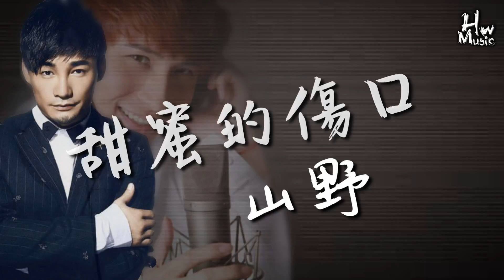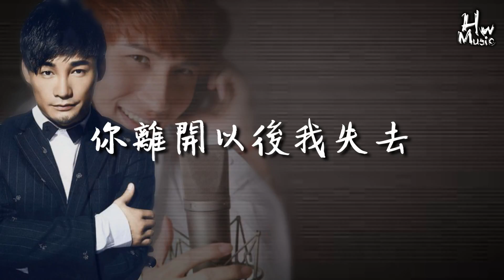山野 - 甜蜜的傷口「經典情歌，重新翻唱！」動態歌詞版MV -HWMusic-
IG帳號(主要)：hwmusichannel（HWMusic channel）

山野
甜蜜的傷口

你給的甜蜜的傷口
陪著我停停又走走
那些愛過的理由原來是藉口

我只能獨自離開
去一個沒有回憶的城市
我刪掉你的照片
卻還是忘不掉你的樣子

有些痛無法忘記
有些事情非得已
有些夢並不是想像中好美麗
當愛已無法繼續
誰又捨得放棄

曾經的每一份溫柔
它躲在我的回憶趕都趕不走

你選擇獨自離開
你刪掉我的照片
卻還是忘不掉我的樣子

有些痛無法忘記
有些事情非得已
當愛已無法繼續
誰又捨得放棄

OH~OH~甜蜜的傷口
那些理由原來是藉口

你給的甜蜜的傷口 曾經的每一份溫柔

愛的理由原來是藉口

你離開以後我失去自由

※背景圖片與音源檔著作權歸歌曲作者及攝影師所有，如侵犯版權請告知，會即刻刪除※